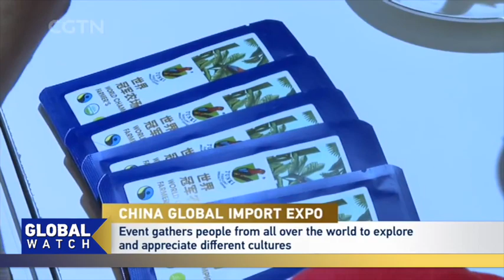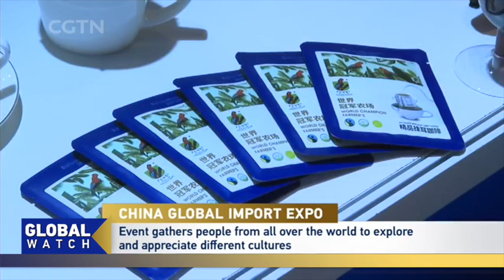Toy alpacas from Peru capture spotlight at 6th CIIE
The 6th China International Import Expo has come to a close after bringing together representatives from more than 154 countries, regions and international organizations. Chen Lanyou explored the busy booths of products from Peru to uncover the reasons behind its popularity.